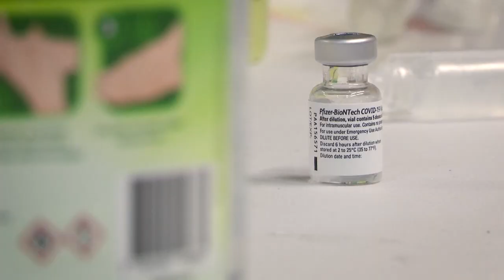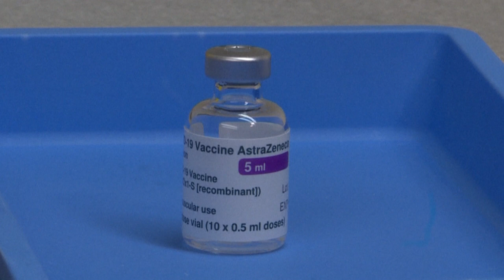ВОЗ призвала мировое сообщество решить проблему доступа к вакцинам от коронавируса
Правозащитные организации бьют тревогу: в бедных странах прививку от COVOD-19 может сделать лишь один человек из десяти